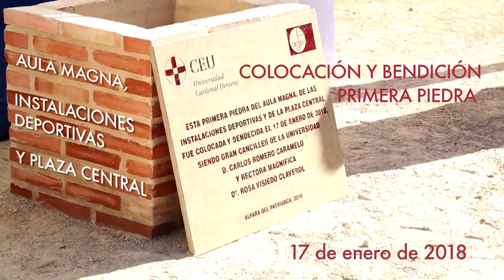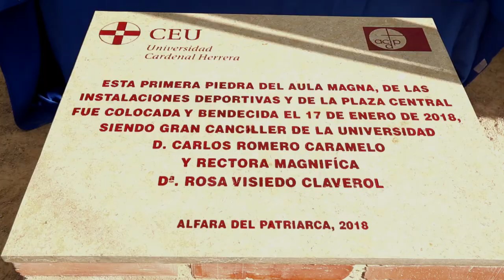Colocación y bendición de la primera piedra de la nueva ampliación del campus universitario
La Universidad CEU Cardenal Herrera ha celebrado el acto de colocación y bendición de la primera piedra de la nueva ampliación del campus universitario de Alfara del Patriarca. El CEU ha invertido 14 millones de euros en la penúltima fase de su campus universitario, que incluirá una plaza ajardinada, una zona deportiva y un aula magna para el próximo curso académico. Un total de 12.224 m2 construidos sobre una parcela de más de 27.000 m2 destinados a la convivencia y el encuentro universitario.